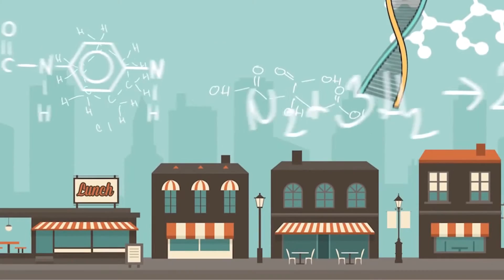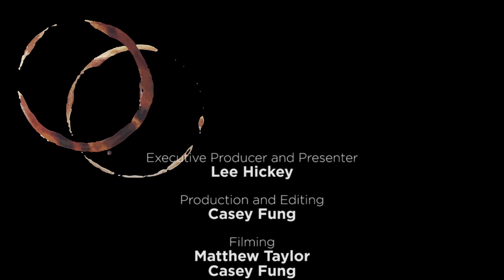Can organic farms feed the world?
We consider organic foods to be healthier because they are produced without synthetic pesticides and chemical fertilizers. However, organic farms are often less productive than conventional farms. We talk to Professor Susanne Schmidt from The University of Queensland about the role science has to play to improve the productivity of organic farms.